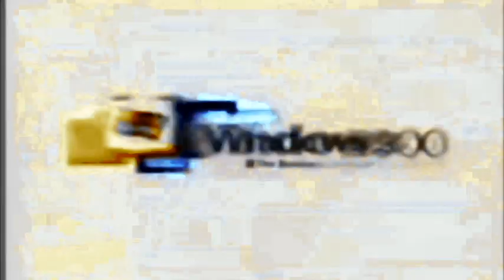Bloo Hates The G-Major 17 By @depression473 Effect 750 POWERS MORE!!!!!!!!!!